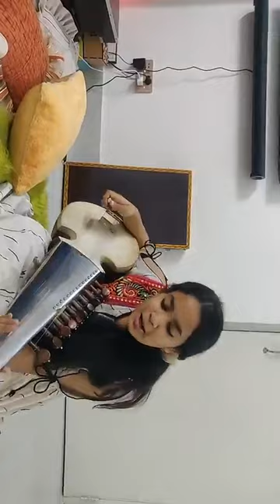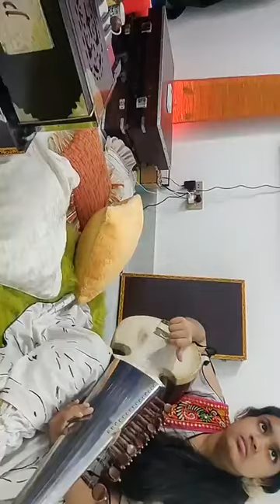Mesbah Ahmed live from home with angels, an evening with Ilham,Isra and Ilias Khan